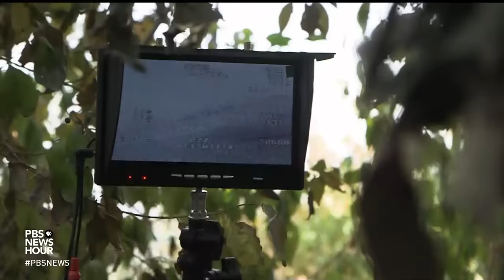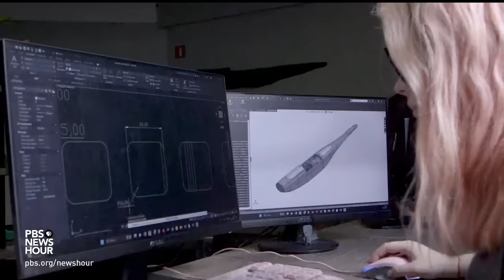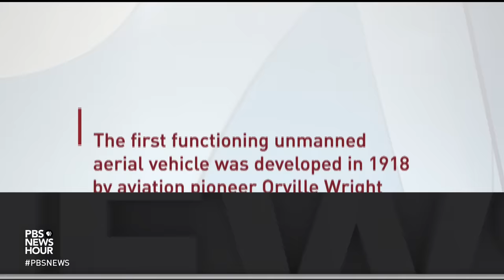How drone warfare has transformed the battle between Ukraine and Russia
With Congress deadlocked on whether to approve tens of billions of dollars in additional aid for Ukraine, that nation's domestic arms industry is becoming increasingly important. Perhaps the most vital weapons system it's producing is an army of drones. Nick Schifrin and videographer Eric O’Connor visited the frontline in southern Ukraine to understand how drones have transformed the war.